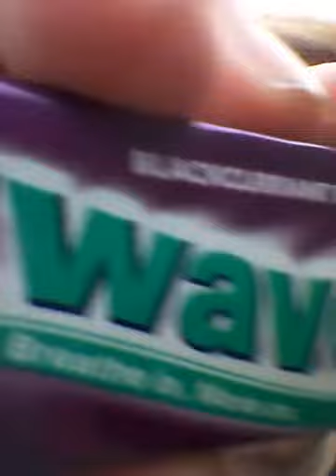Vlog#2 going to newsagents